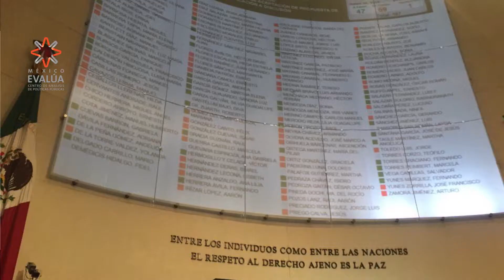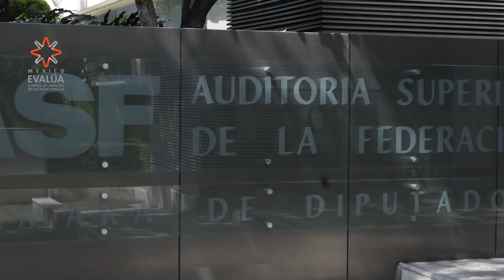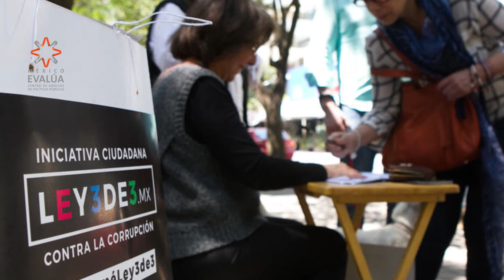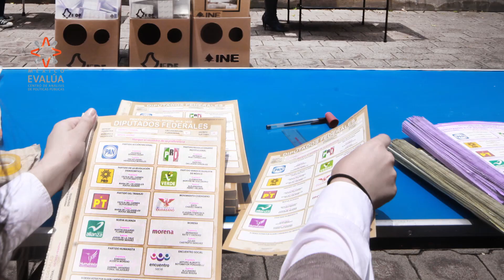Avances y omisiones en Sistema Nacional Anticorrupción: Marco Fernández